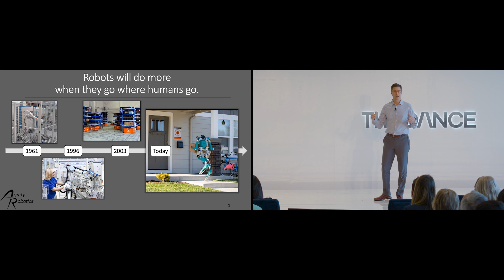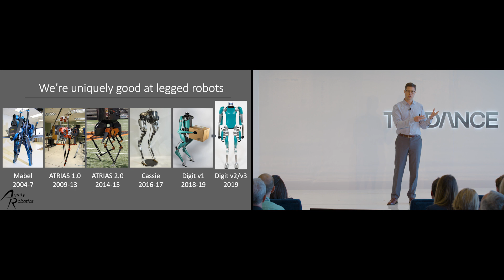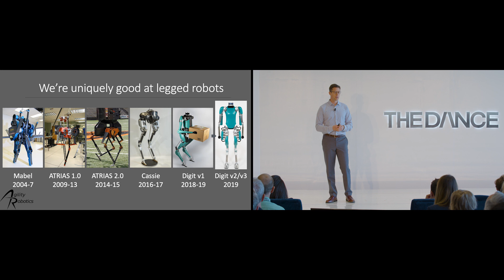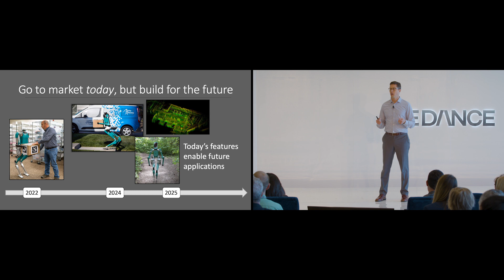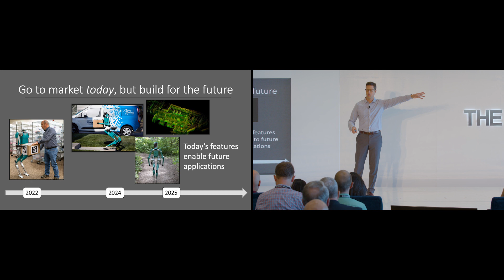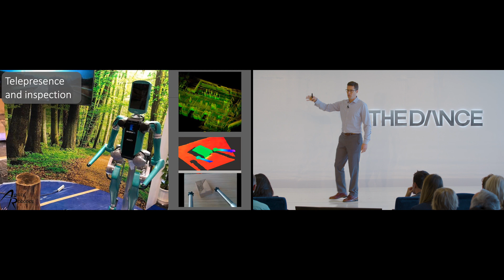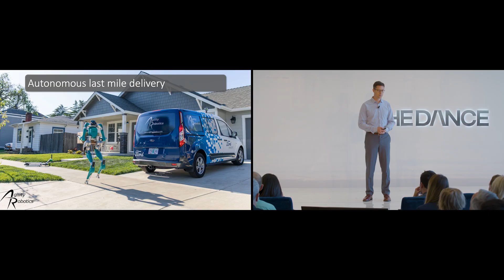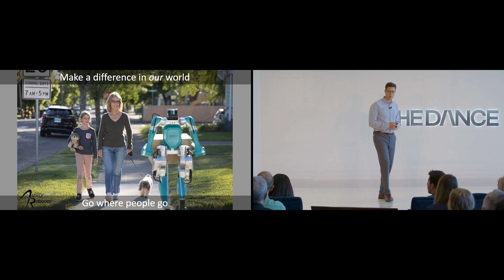Revealing Digit -- the new bi-pedal robot from Agility Robotics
Jonathan Hurst is the Co-Founder and CTO of Agility Robotics. Agility has developed a new bi-pedal robot named Digit that is built like a human so it can behave like a human.